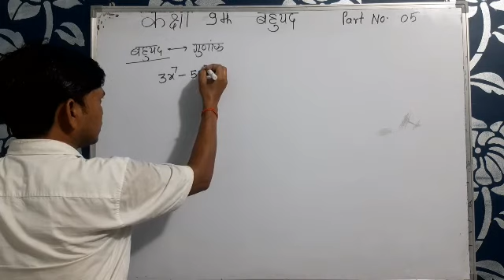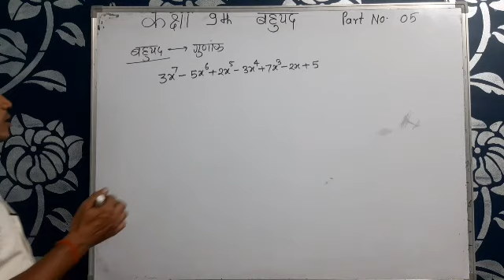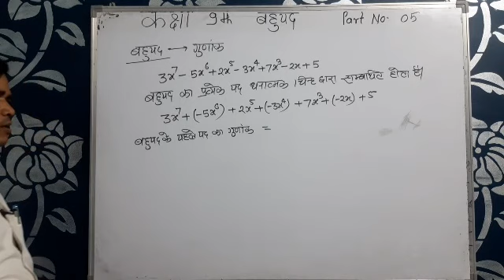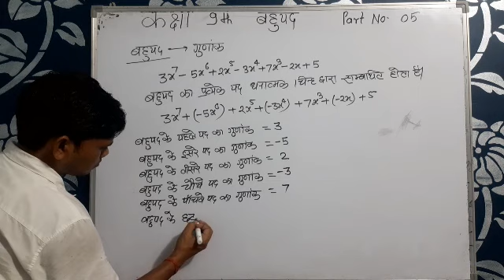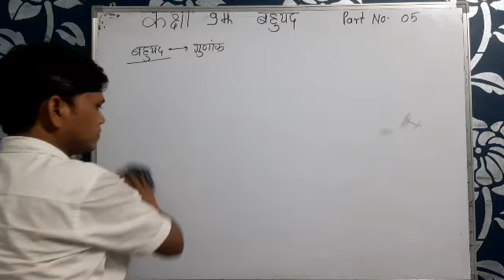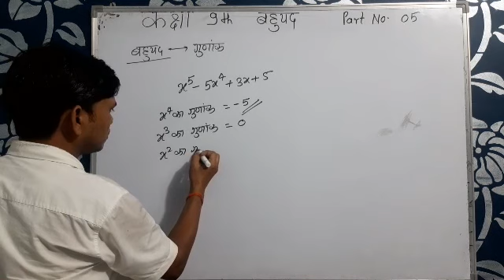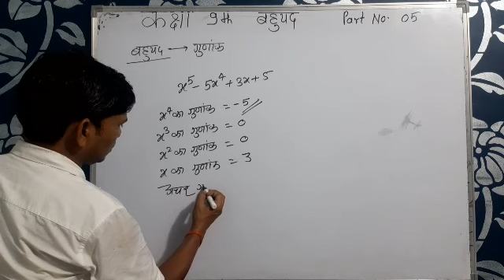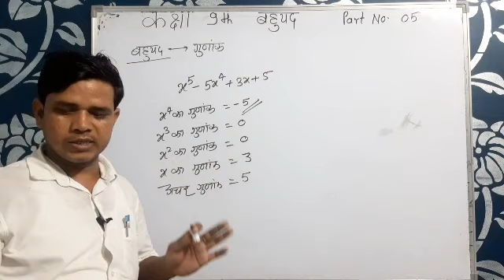कक्षा9 गणित अध्याय 2 VEDIO NUMBER 05BY SR RAJPUT